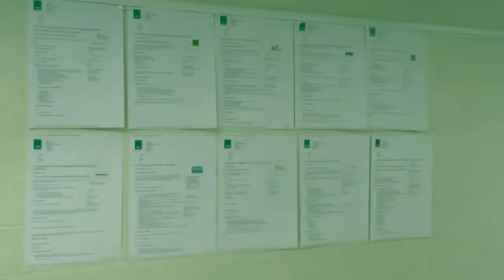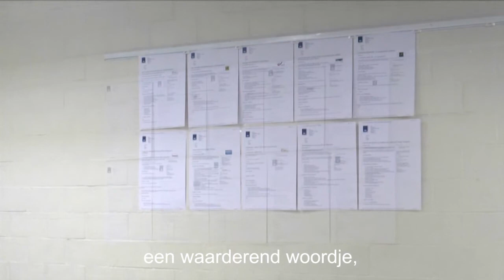ACV heeft een hart voor interimmers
Valentijnsperiode 2015 ... De ACV-militanten uit de bedrijven in Waas en Dender verwennen hun collega's die met een uitzendcontract werken een beetje extra. Want interimmers, daar hebben we ook een hart voor!